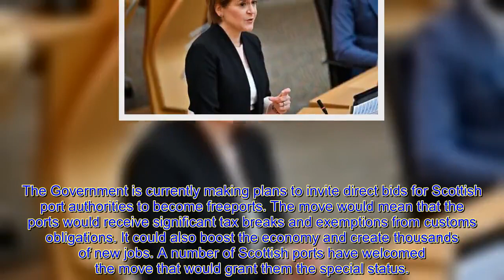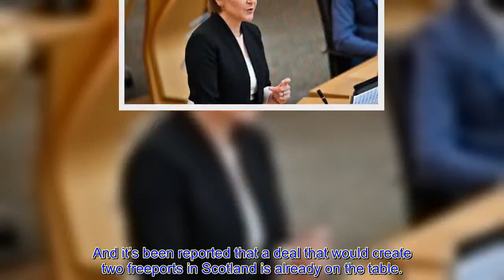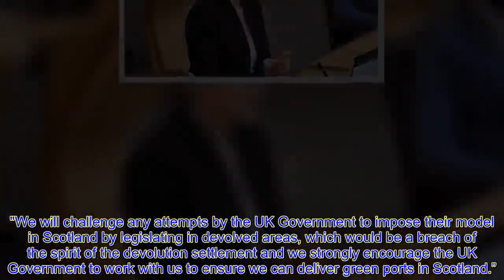Boris ignites furious SNP row as he goes over Sturgeon's he@d with radical Brexit plan